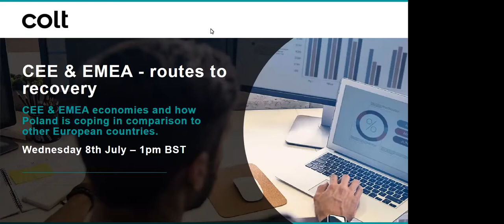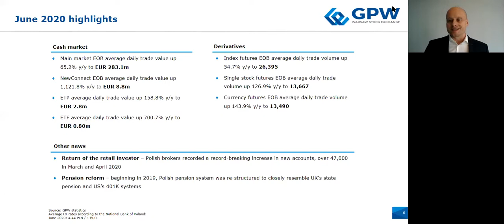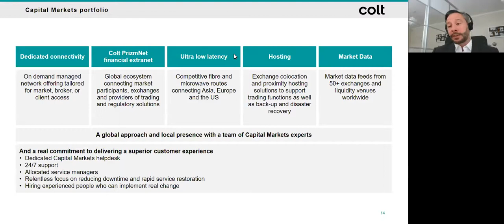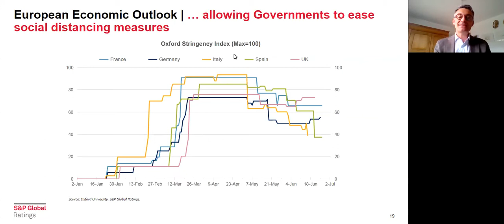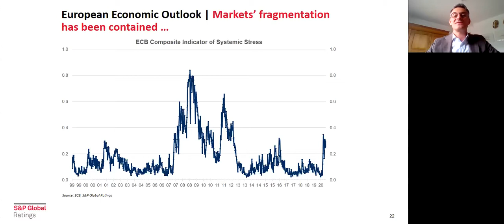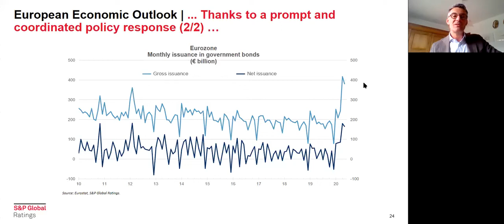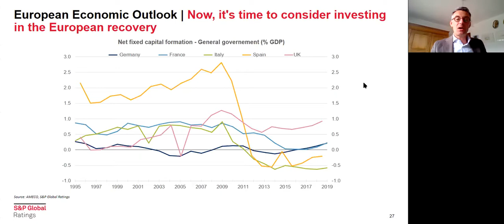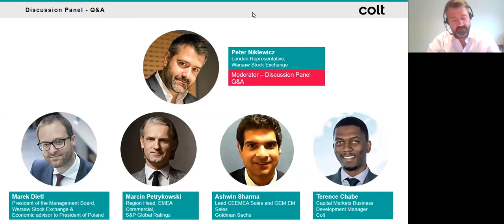CEE & EMEA – routes to recovery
What is to be expected for EMEA and CEE financial markets after this period of great uncertainty?

In this webinar you will hear experts from the Warsaw Stock Exchange, Colt, S&P Global Ratings and Goldman Sachs discussing:

What effects of the pandemic can be observed across EMEA and locally?

How are CEE economies and markets impacted, in comparison to other European Nations?

How is the current situation affecting investment trends globally?